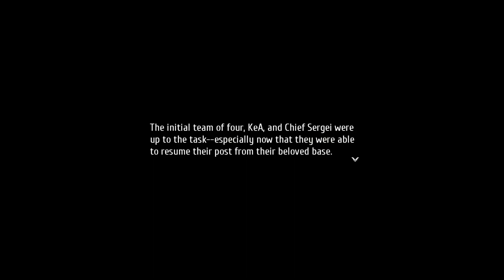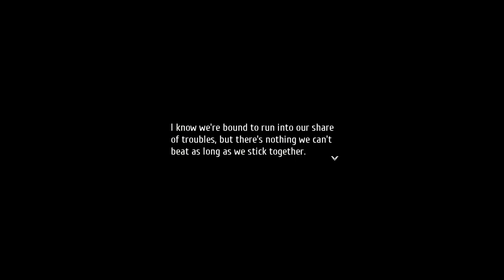Trails Into Reverie: Playthrough Part 23 - Day In The Life Of The SSS.